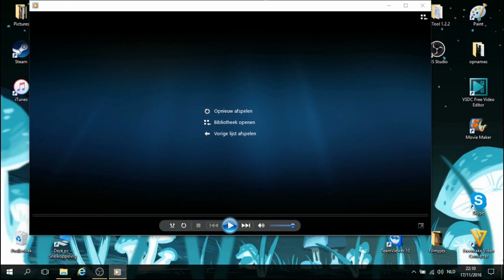the reason why Ark is going on hold | Ark Survival Evolved #5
I lost hours off footage, which made me mad. so I'm going to wait for a capture card. so I'm going to stick with my other games for now, Till after Christmas. so I can buy a capture card if I don't get it for Christmas.